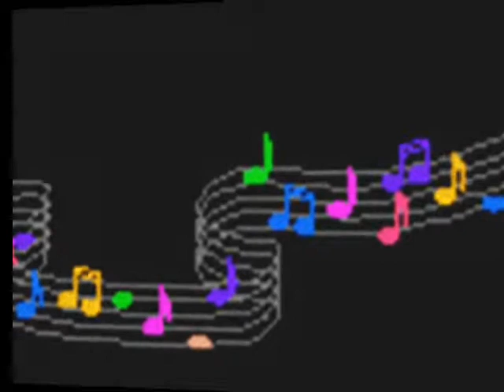Satisfier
This is a video about a woman that waits up all night patiently for her lover to show up while she waits in the dark on the street.